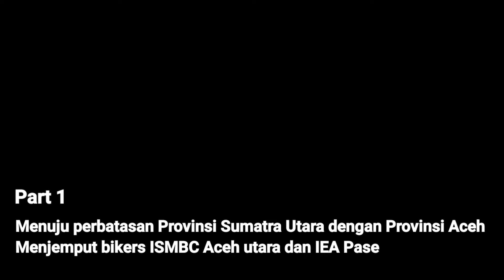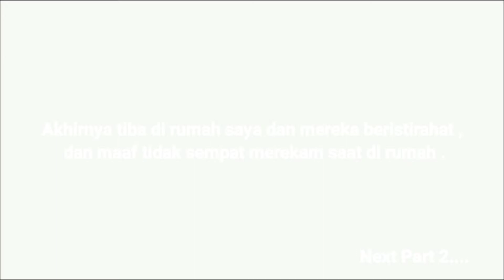Part 1 | Penjemputan teman Bikers ISMBC Aceh Utara dan rekan IEA Pase diperbatasan Sumut dengan Aceh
Hello Sobat Dhimo Motovlog!!

Di Video part pertama ini saya menjemput temen biker dari Aceh Utara yang ingin melakukan touring menuju Padang Sumatera Barat.

Doakan semoga saya terus konsisten dalam memulai sebuah karya yang di kemas dengan konten motovlog 😊
sebagai uang parkir silahkan klik tanda like nya ya sobat Dhimo Motovlog👍

Support By
Action cam  : Bpro 5 AE3s
Box motor.   : Shad 42